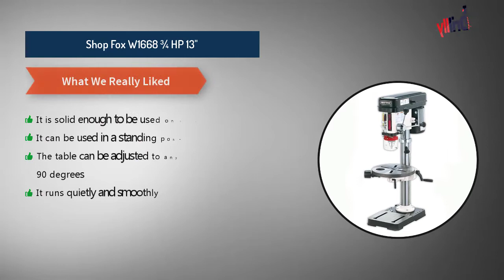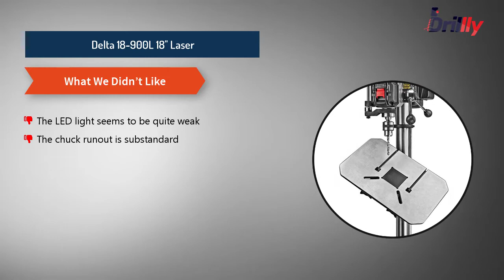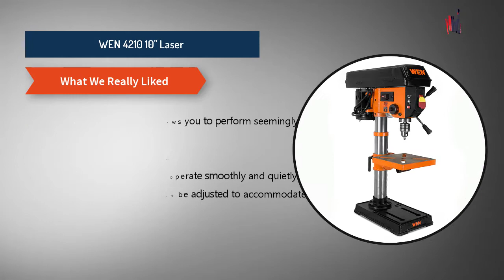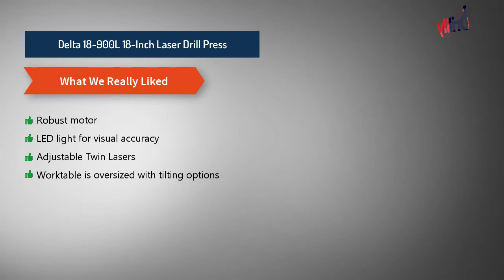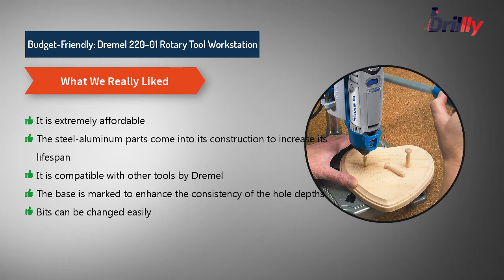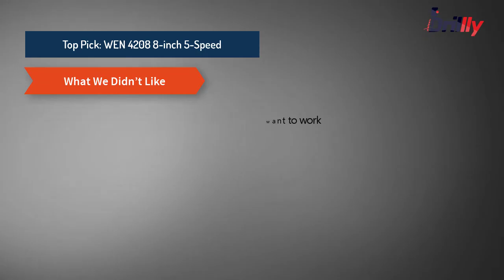Top 10 Best Woodworking Drill Press | Reviewed by Pros Updated 2022 | Drillly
Title : Top 10 Best Woodworking Drill Press | Reviewed by Pros Updated 2022 | Drillly.

Looking for a Woodworking Drill Press? Don't know which one to get? Drillly’s experts reviewed a number of Woodworking Drill Press in today’s market to find the best! Here comes our Top 10 Product list and buyers guide.

Use the comments section below to share your experience with us. We’ll be happy to hear from you!